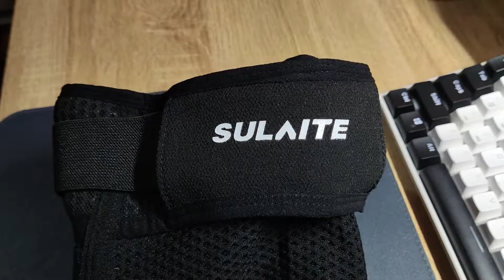UNBOXING AND REVIEW: SULAITE KNEE PROTECTION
Hi Guys!

Just want to share with you my recent purchase of knee protection that I bought from Lazada. Sulaite is a brand based from China that mostly produce items that are for motorcycling. Wanted to try this item because I think it is applicable also for mountain biking.

**If your interested to see the item link below**